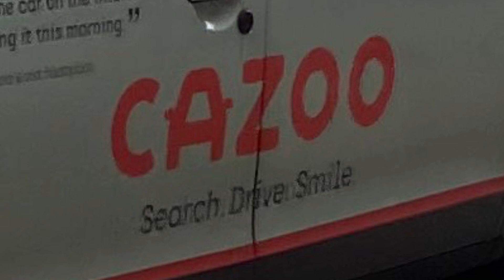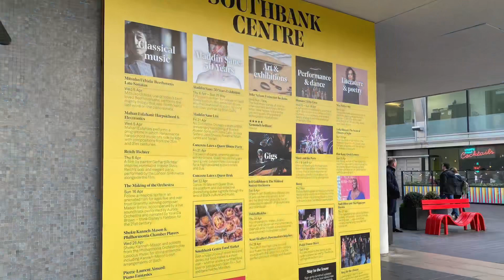Celebration at British Film Institute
Chris’ graduation celebration and Biv’s 70th birthday celebration!!